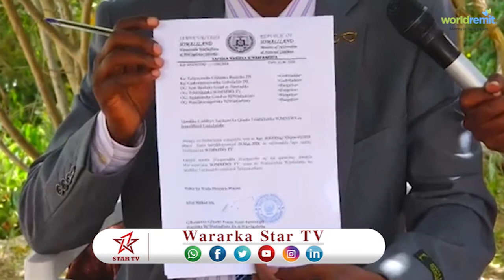DAAWO MAAMULKA SOMNEWS AYAA KA HADLAY WASARADA WARFAAFINTA OO XAYIRADII KA QAADAY